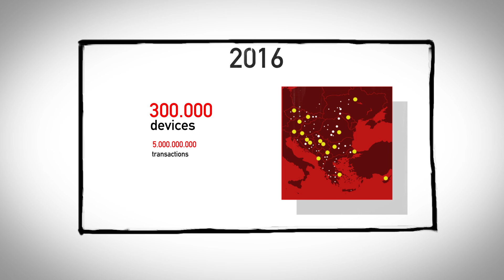How the first POS came to Greece - by Printec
Here's how the first EFT-POS device came to Greece 29 years ago.